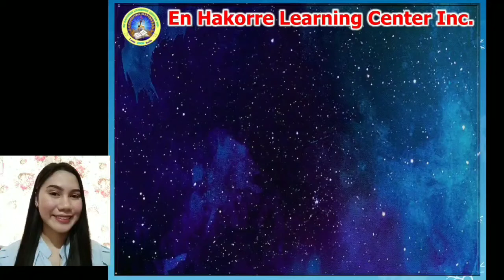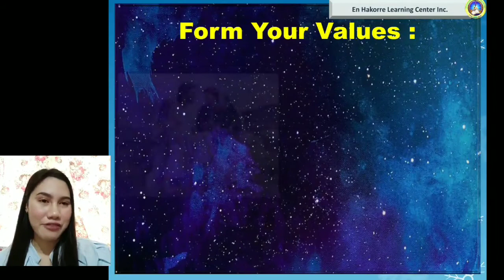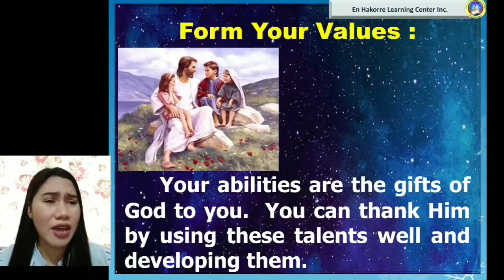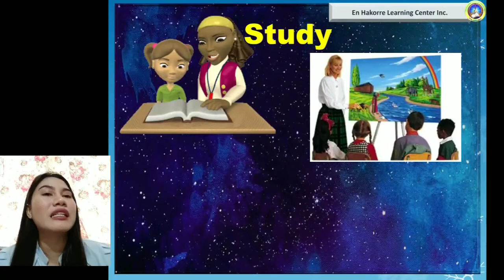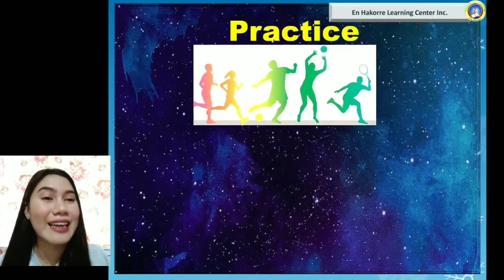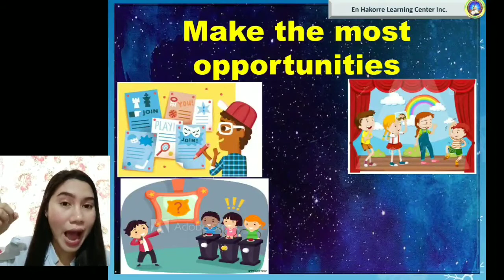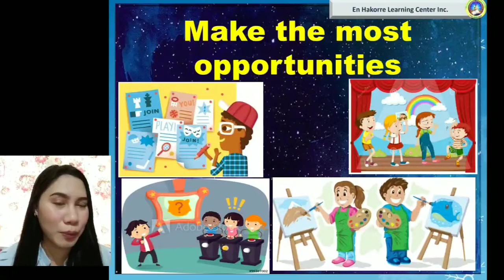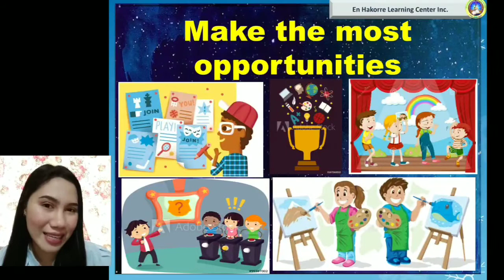Values Education Lesson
Grade 4 Lesson in Values Education